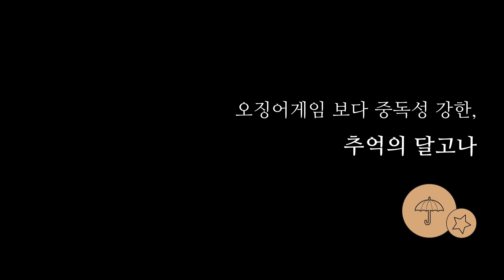오징어게임 보다 중독성 강한, 추억의 달고나 | 달달하고나 | Dalgona | Planet Squid Game | K간식 | 홈메이드 간식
안녕하세요. 코젤리제 입니다.
요즘 핫한 오징어게임 보다 중독성이 있는 달고나 만들어 볼께요
극강의  달달함이 중독적이기도 하지만 무엇보다 만드는 재미가 있는 달고나입니다
(코젤리제는 만드는 재미로 설탕을 500g 이나 썼답니다... )

[달고나]
재료 : 설탕
           베이킹 소다

 국자
           누름판
           모양틀
            유산지

나무젓가락
            식용유